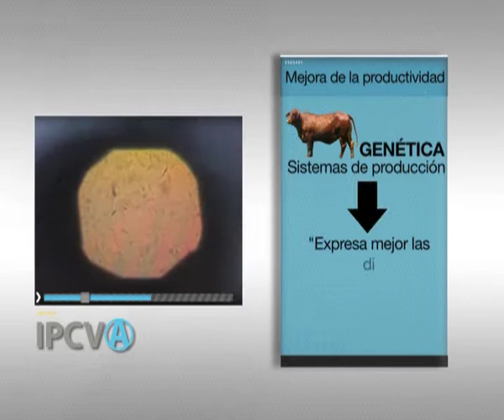184 - "La genética mejora la productividad", Daniel Musi (26/08/2014)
Micro 184 del IPCVA - "La genética mejora la productividad", Daniel Musi, Foro Argentino de Genética Bovina, emitido el 26/08/2014 en Canal Rural.